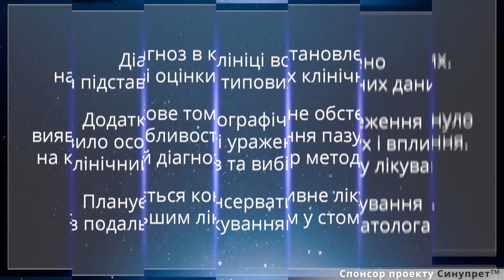Клінічний випадок: гострий бактеріальний риносинусит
Обговорення клінічного випадку: скарги, анамнез та ЛОР-статус. Варіанти вибору клінічного діагнозу. Обгрунтування метода радіологічного дослідження. Особливості міждисциплінарної комунікації та вибору методу дослідження. Аналіз та обговорення результатів конусної променевої комп'ютерної томографії (КПКТ) приносових пазух.

Встановлення уточненого діагнозу та рекомендації щодо подальшої тактики лікування. Особливості клінічного випадку.

Коментують:

Голова експертної групи МОЗ України за напрямом "Отоларингологія. Дитяча отоларингологія. Сурдологія", доктор медичних наук, професор Попович Василь Іванович.

Дудій П.Ф., д.м.н., професор кафедри радіології та радіаційної медицини.